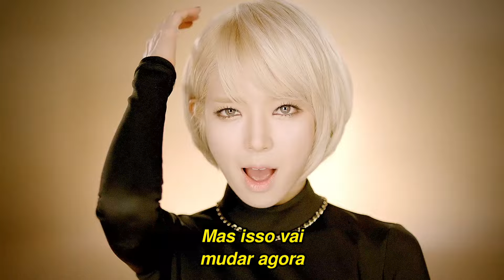AOA - Miniskirt (Tradução/Legendado)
Tradução da música Miniskirt, do grupo AOA. A canção está na lista da Billboard de Melhores Músicas de Kpop da Década, e entrou na posição #39. Segue abaixo a crítica feita pelo site:

"AOA (hey!) atualizou a sonoridade delas em 'Miniskirt', em comparação ao single anterior, 'Confused', trocando o piano jazz e trompas por um instrumental mais animado com vários 'ohhs' e milhões de pequenos 'heys'. A vocalista Yuna e Choa mostram a elasticidade da voz delas, indo de sussurros para notal altas e improvisos, enquanto a grande Jimin adiciona um rap que dá à música um toque travesso. É pira sensualidade servida com uma piscada, um sorriso e um pouco de mordidas."

As minhas traduções são adaptadas e interpretadas de um jeito simplificado, mas coerente à letra original, para que eu possa trazer vídeos com um conteúdo diferente e único. Espero que gostem! 💛